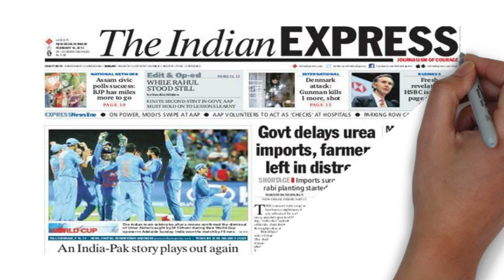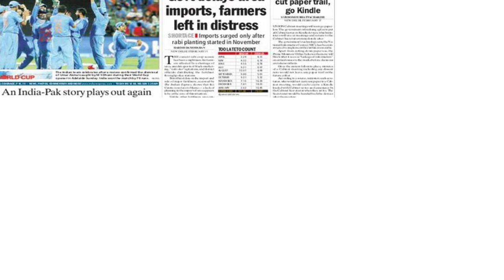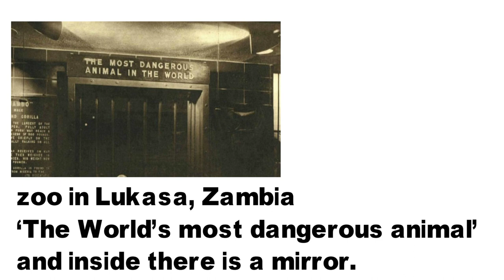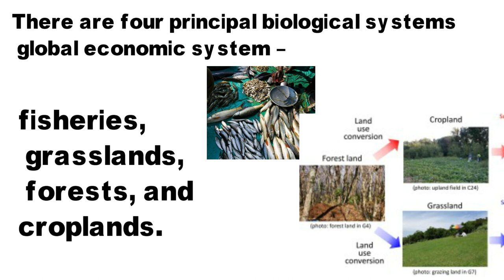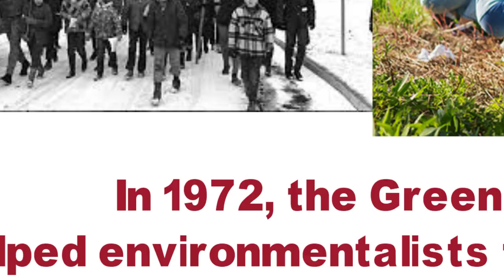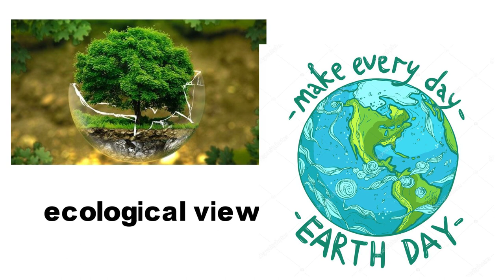The Ailing Planet Class 11 English Chapter 5 In Tamil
The Ailing Planet Summary
In this chapter, the writer raises an issue towards the deteriorating health of the earth. As human beings have been exploiting natural resources from decades, presently the condition has made the environment critical. In 1972, the Green Movement helped environmentalists to raise awareness about the harmful condition of the earth and since then there has been no looking back as the movement has been successfully educating people about the conservation of the environment.

Earth is like a patient whose health is declining and it is our duty to improve it. In 1987, the term Sustainable Development was used by the World Commission on Environment and Development. A zoo in Lukasa, Zambia has a cage in which a sign reads ‘The World’s most dangerous animal’ and inside there is a mirror. It gives a message that human beings are the most dangerous animals. Brandt Commission raised a question “Are we to leave our successors a scorched planet of advancing deserts, impoverished landscapes and ailing environment?”

There are four principal biological systems that form the foundation of the global economic system – fisheries, grasslands, forests, and croplands. These four systems also provide food and raw materials for industries except for minerals and synthetics. With these systems becoming unsustainable, fisheries will collapse, the forest will slowly disappear, grasslands will turn into a barren wasteland and croplands will become worse.

In poor countries, forests are being cut down for fuelwood which is used for cooking purposes. There are some areas where the cost of fuelwood is more than the cost of food. It is leading to deforestation at an alarming rate.

One of the reasons for the exploitation of the environment is the increasing population. It is observed that about one million population is increasing in every four days. This is not a good sign. There is an urgent need to control overpopulation in the world. Development is the best contraceptive for this problem as it will help in reduction in fertility, increase in education and income and improvement in health.

We must see the world as a whole and not as dissociated parts. It is a holistic and ecological view. According to Lester Brown, we have not inherited the earth from our forefathers but we have borrowed it from our future generations.